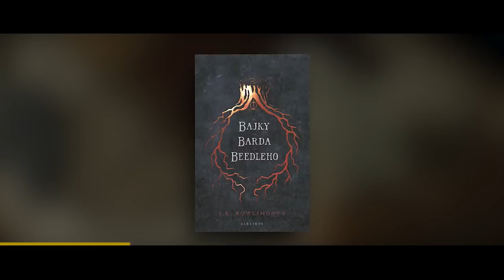Co se stalo po 2. kouzelnické válce?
Příběh Harryho Pottera sedmi knížkama nekončí. Co se dělo po bitvě o Bradavice? To se dozvíte ve dnešním videu. 🪄

Začneme tím, co se stalo bezprostředně po bitvě. Ve Velké síni v Bradavicích probíhaly oslavy vítězství a mrtvé tělo Toma Raddlea bylo odklizeno stranou. Co se ním pak stalo nevíme, ale zato s jistotou můžeme říct, že poslední část rozpolcené duše Pána zla zůstala navždy v limbu a nemohla do posmrtného života, protože nebyla v celku. Lorda Voldemorta tak nakonec potkal horší osud než obyčejného smrtelníka. Když už se bavíme o smrti, tak musíme zmínit oběti, které padly při bitvě o Bradavice. Na tuto kouzelnickou školu se ale zaměříme až později ve videu, protože teď si připomeneme zemřelé kouzelníky. Na straně Fénixova řádu, bradavických studentů a učitelů a obyvatel Prasinek padlo  přibližně 55 kouzelníků, ale oficiálním seznamem byla Padlá Padesátka. Kouzelníků se nachází v seznamu jméně, protože vznikl bezprostředně po konci bitvy a řada těl nebyla doposud nalezena kvůli rozsáhlosti Bradavických pozemků. Víc na vás čeká ve videu. 😉

🕒 ČASY 🕒
0:00 - Úvod
0:28 - Co se stalo?

FILMY
KNÍŽKY

🌴 Letní hra 2022 🌴